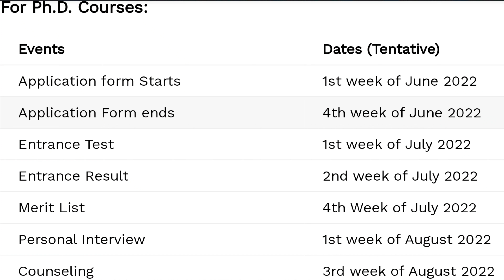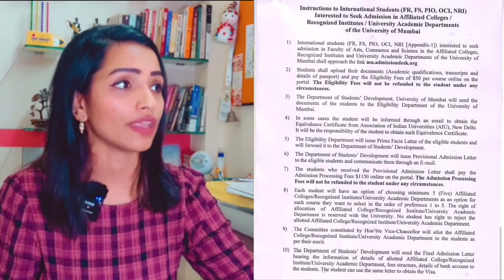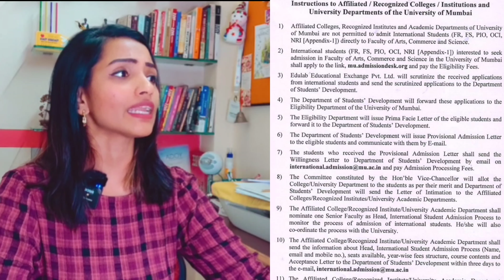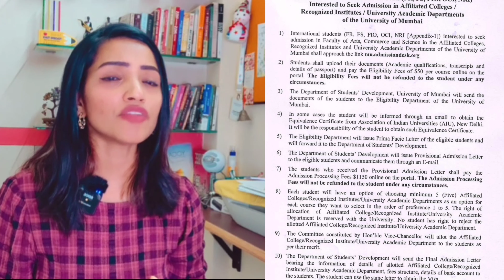MUMBAI UNIVERSITY 2022 REGISTRATION OPEN | ADMISSION DATES | IMP DETAILS FOR INTERNATIONAL STUDENTS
For counseling session you can contact -

I am a media Professional (Independent Journalist) Media Educator & Counsellor. I have worked with organisations like CNN IBN, TIMES NOW, BLOOMBERG TV . Currently HOD at Don Bosco Media Art Center. Teaching BMM & JOURNALISM (as a visiting Faculty) since 2012, In various colleges of Mumbai Have done my BMM from St.Xaviers College, Mumbai. Completed my MJMC from Pune university & Post Graduation in Broadcast Journalism from MIT-ISBJ A passionate media Educator who wants to reach out to maximum students by helping them to figure out their career options in Media.

Make exclusive videos on media careers such as:
PHOTOGRAPHY
FILM MAKING
DIGITAL & SOCIAL MEDIA MARKETING
ADVERTISING
GRAPHIC DESIGNING
EVENT MANAGEMENT
PUBLIC RELATIONS
RADIO JOCKEY